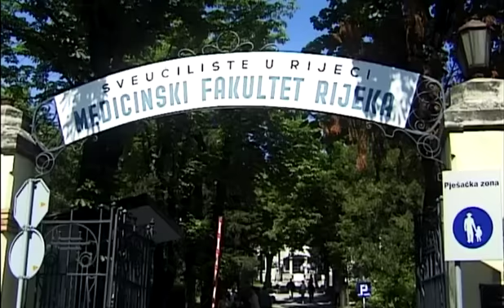Skrivena kamera 2004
studentići medicine 2004. g.